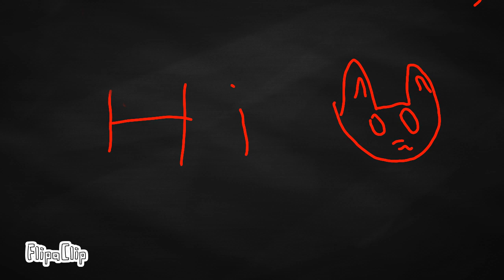Profile pics for free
put on full screen and take a screen shot to use the pictures